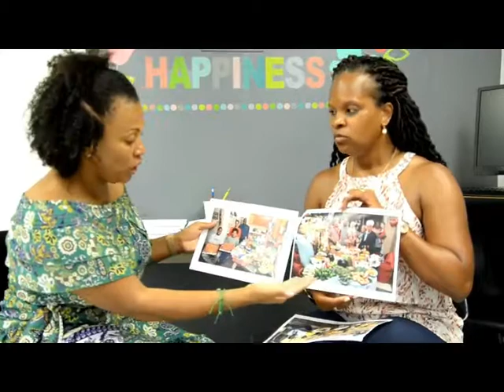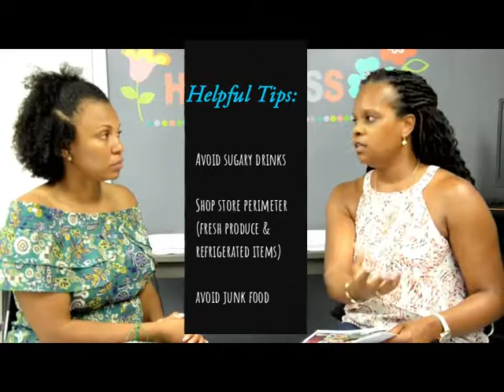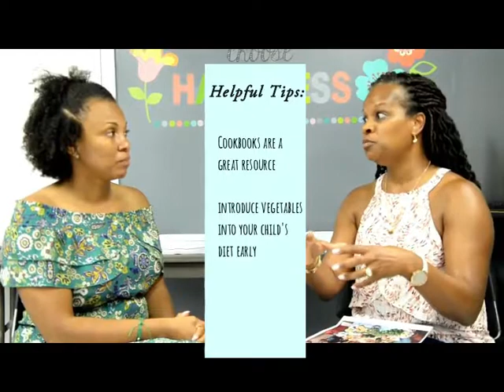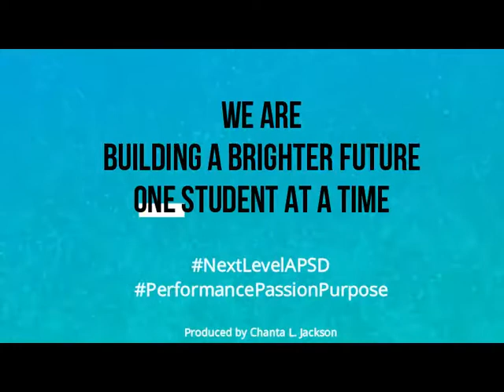4th Annual Parent Workshop Wellness Recap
Featuring Monique B. Nelson